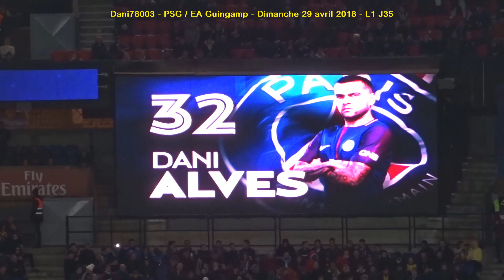PSG / EA Guingamp 29.04.2018 : 2-2 (L1 J32) 4/6 : Composition du PSG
PSG / EA Guingamp - Paris - Parc des Princes
Ligue 1 - 35ème journée - Dimanche 29 avril 2018
- Annonce de la composition du PSG -